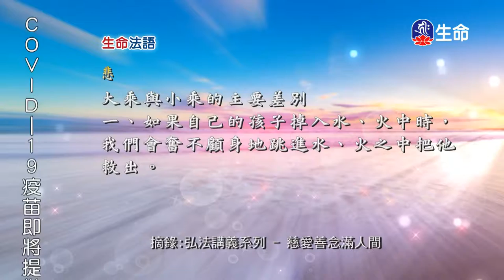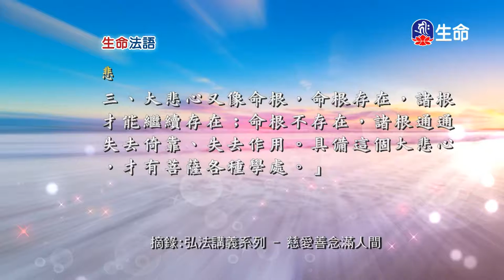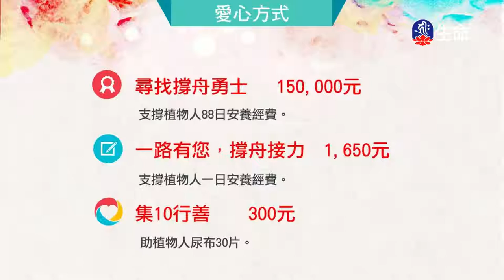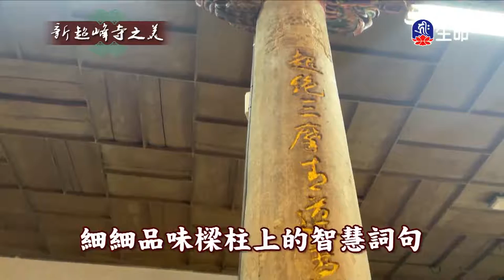生命法語(358)_生命法語_(lifetv_20210908_07:30)